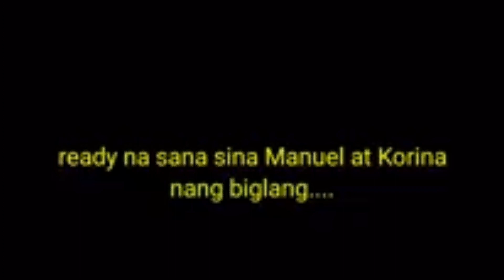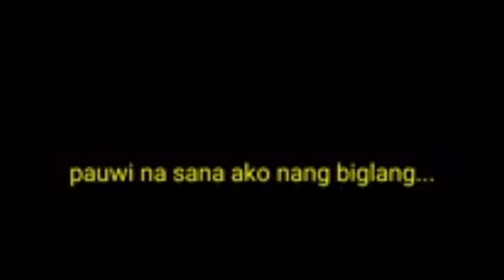SI FATHER ANG NAGKASAL SA KANYANG EX GIRLFRIEND, SAYA PANOORIN/BETH LIWANAN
nakakatuwa silang dalawa, nakakakilig